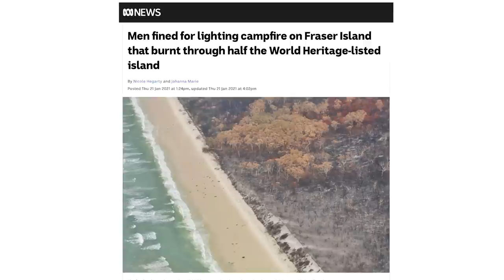Camping Rules We Need To Talk About (Etiquette)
What do you think about these "rules" or points of etiquette? ... anything we've missed?

► ABOUT US
4WD Supacentre is an Australian owned company offering quality 4WD, camping and outdoor products at wholesale prices. We carry a wide range of products designed to make your 4WD or camping trip that much more enjoyable. Products range from air compressors, awnings, awning tents, camping gear, exhausts, led lights, Titan rear drawers, recovery gear and heaps more!

We have all the right gear you need to keep you out on the tracks for longer at incredibly low prices every day.